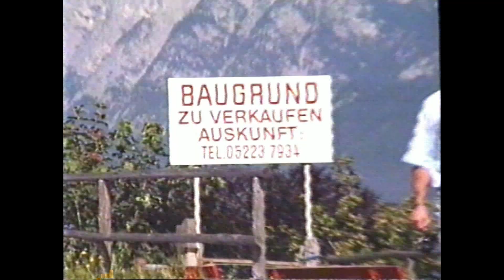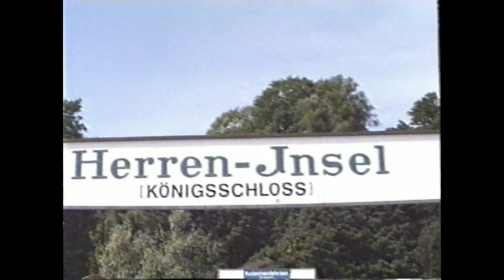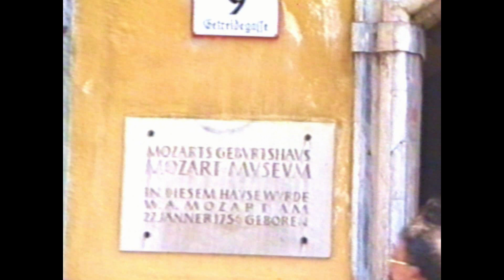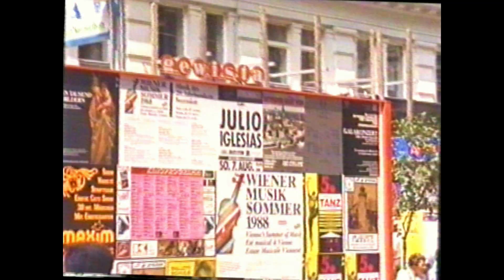Austria Baviera y Venecia